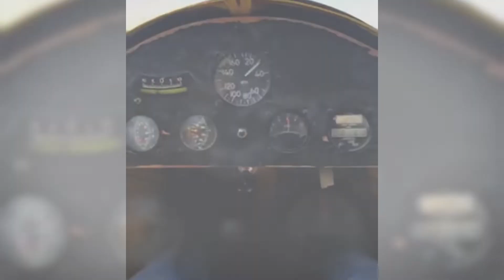2020 King County Red Cross Water Rescue Hero - Lori Jurek & Robert Thomas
At the American Red Cross, we believe heroes emerge when one person puts aside their needs to help another. Recognizing our Heroes grew out of a desire to celebrate members of our community living our mission; to prevent and alleviate human suffering. Each year we honor individuals who have shown courage, dedication, and unselfish character by their acts of heroism in our community.